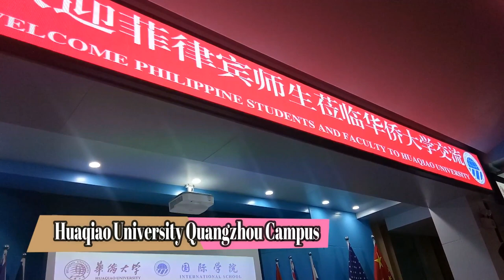Quangzhou China (Day 3)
Visited the Muslim Mosque
Taoist Temple
Huaqiao University Quangzhou Campus